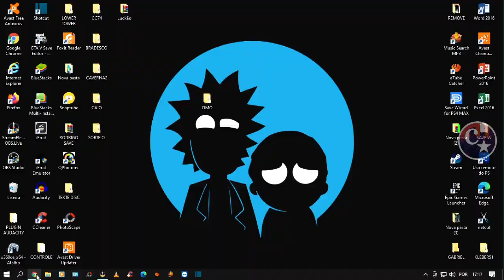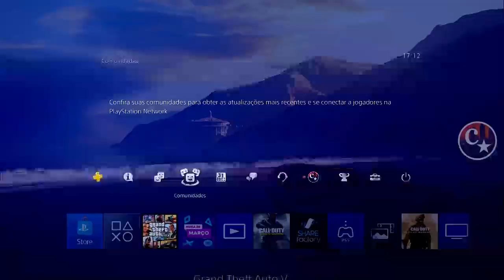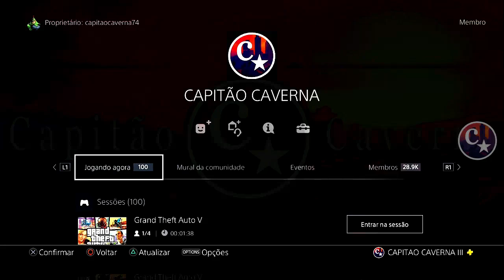💥ATENÇÃO COMUNIDADE💥PSN JÁ DECRETOU O FIM DAS COMUNIDADES NO PS4😢VAI DAR RUIM? GTA5 ONLINE